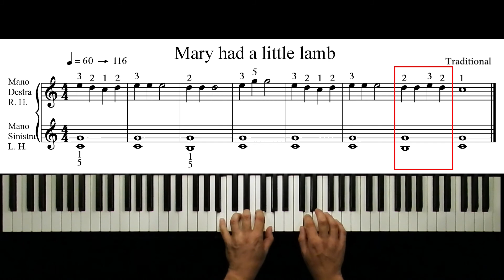#07 Piano Lessons - Mary had a little lamb (english traditional) - played by Maurizio Lucchetti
Piano Lessons No 7 - Mary had a little lamb - (Lowell Mason) - played by Maurizio Lucchetti

How to learn to play the piano quickly and easily.
Progressive piano lessons starting from a basic level.
Come imparare a suonare il pianoforte in modo semplice e veloce.
Lezioni progressive di pianoforte partendo da un livello base.
Lezioni di pianoforte per principianti.
Cómo aprender a tocar el piano de forma rápida y fácil.
Lecciones progresivas de piano comenzando desde un nivel básico.
Lecciones de piano para principiantes